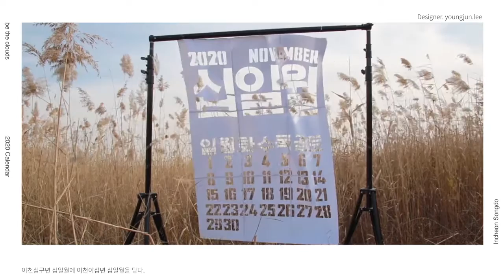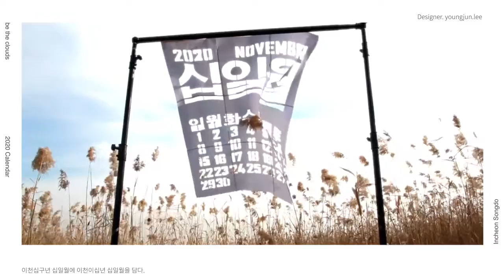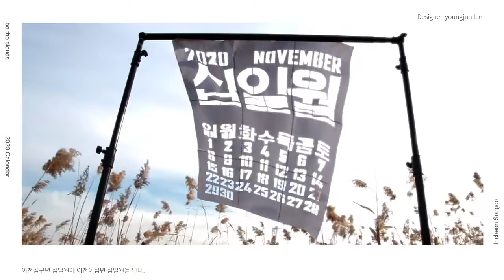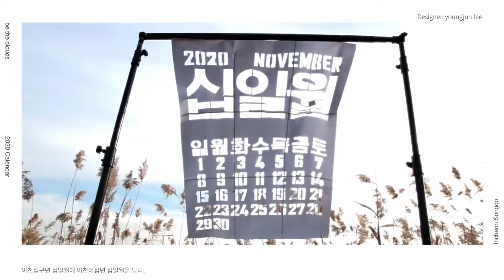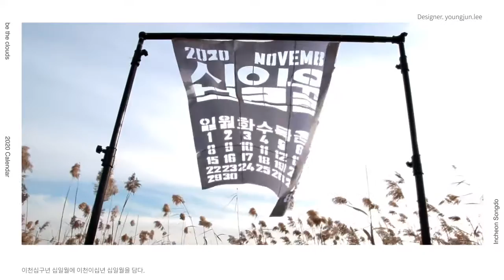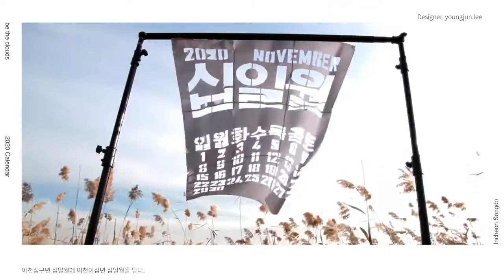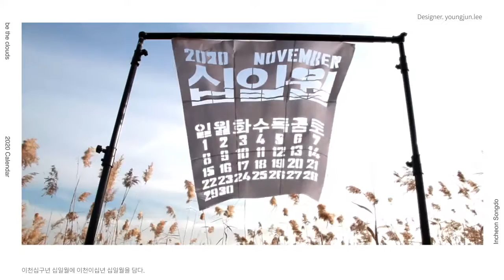be the clouds_2020 Calendar만들기_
be the clouds_2020 Calendar 제작 프로젝트에 참여하게된 디자이너 이영준 입니다.
11월이라는 주제를 가지고 촬영하여 작업 진행하였습니다.